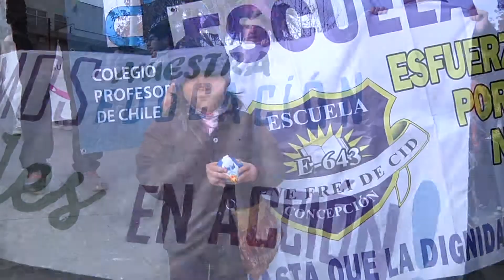Mil personas e incidentes en nueva marcha por la educación (1806 - NV)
Los problemas más serios se produjeron durante la mañana de este jueves 18, cuando Concepción inició la jornada entre barricadas.